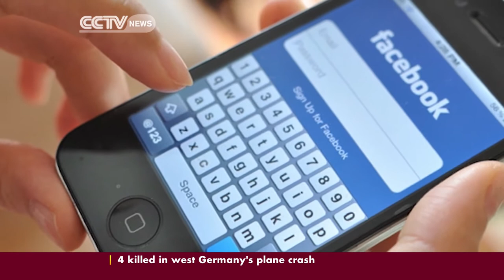Militant group Al-Shabaab orders an internet shutdown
Somalia's militant fighters, Al Shabaab, have announced a ban, on the use of mobile internet service in the country. Somalia had only recently embraced, the third-generation mobile-internet-service, introduced by Hormud Telecommunication, the country's leading mobile-service-provider. Mohamed Hirmoge reports